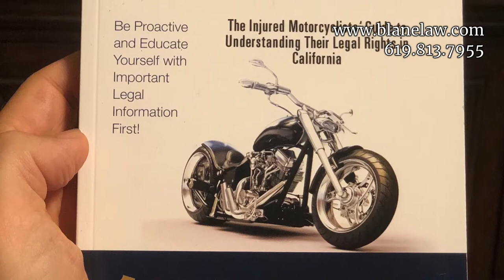California Motorcycle Injury Insider Defense Tactics: Lane-Splitting, Beach Walk Vlog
DEFENSE TACTICS: USING CALIFORNIA LANE SPLITTING AS A DEFENSE ON YOUR INJURY CASE

Join me in my Vlog, as I take a sunset stroll down Swami's Beach in Encinitas, just North of San Diego. I discuss the history of California lane splitting, and how the defense is focused to defend your motorcycle injury case. I go deep into the details of what makes a motorcycle injury claim unique, and how the defense exploits the uniqueness to try and devalue your injury claim. You do not want to miss this, as insider secrets are shared!

✅ Everything I discuss in this Vlog can be found in my new book entitled, "The California Motorcycle Collision Legal Survival Book." If you are resident of California, or have been injured in a California motorcycle injury, you may download a free copy

Here is a past injury client where I obtained a $5.675 Million Dollar Settlement

MarkBlane is an injury attorney in San Diego, California. He provides free information at his website because smart consumers need information first, and a lawyer second.

Mark makes sure those who injure others due to unsafe choices are held accountable for their actions to the fullest extent of the law. He is a trial lawyer, and will do his best for you.

Mark Blane handles the following types of Injury Cases:

1. Serious Personal Injuries
2. Car and Motorcycle Accidents
3. Slip and Fall Accidents
4. Dog Bites
5. Wrongful Death
6. Product Defect Injuries
7. Workers Compensation

Let Mark know how he can help you get more information on your San Diego injury case today. Or you can download free injury guide books

WHAT YOU NEED WHEN FIRST LOOKING FOR AN INJURY LAWYER IN CALIFORNIA:

You need to know what do you need to think about, or what do you need to consider in hiring an injury lawyer. Maybe you won't need a lawyer for your case. Not every injury needs a lawyer, that is for sure. You need informational tools that are in easy access. That is why I created my 9 FREE ebook downloads covering all aspects of how someone can get injured in a California car crash, slip and fall, defective product or dog bite.

✅ WHAT DOES THIS MEAN FOR YOU?  You need informational tools that are in easy access. That is why I created my 9 FREE ebook downloads covering all aspects of how someone can get injured in a California car crash, slip and fall, defective product or dog bite.

Incredible 10 Secrets Ebook
Easy download BEFORE you call a lawyer.

LINKS TO OTHER IMPORTANT CONSIDERATIONS

●▬▬▬▬▬๑۩۩๑▬▬▬▬▬▬●

The information in these videos shall not be construed as forming an attorney relationship. Only a written retainer signed by my law office and a person can form an attorney relationship in personal injury.

My Law Office is located in the Mission Valley area of San Diego, California:

The Law Offices of Mark C. Blane, APC
CENTERSIDE TOWER I
3111 Camino Del Rio N. Ste 400